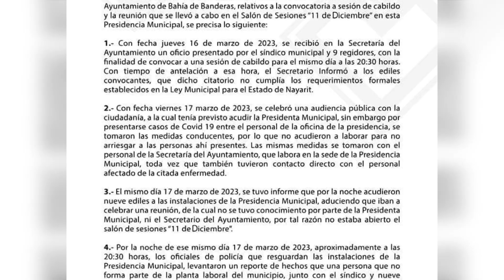Habrá represalias contra regidores y síndico de Bahía de Banderas | CPS Noticias Puerto Vallarta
Regidores fuerzan la puerta y sesionan sin la presidenta, el secretario y cuatro regidores más; Ministerio Público ordenó el llenado del informe policial por delito de daño a propiedad privada y abuso de autoridad.